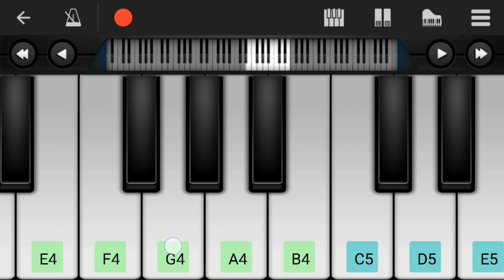Thomas the Tank Engine - (Easy Mobile Piano Tutorial)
Mike O'Donnell - Thomas the Tank Engine & Friends Theme